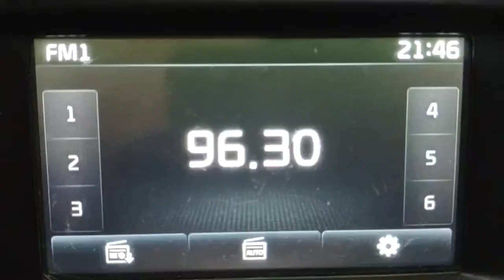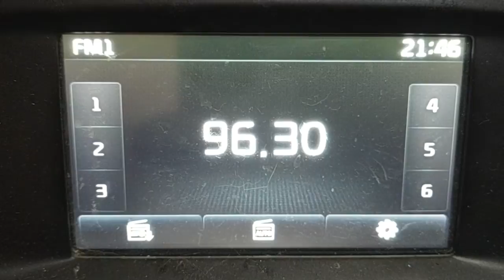fm DX Airscatter pol Opole radio kluczbork